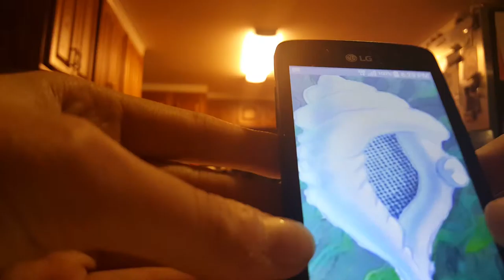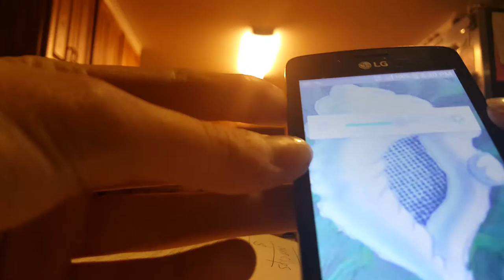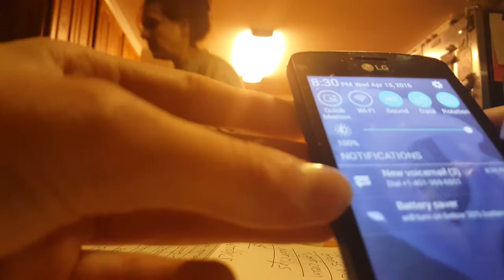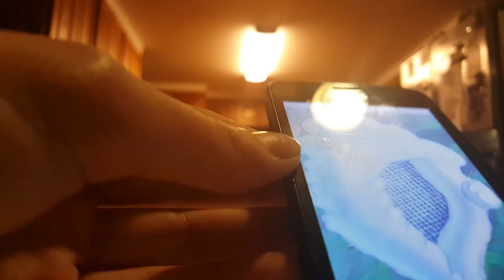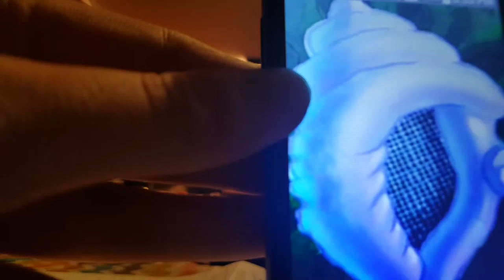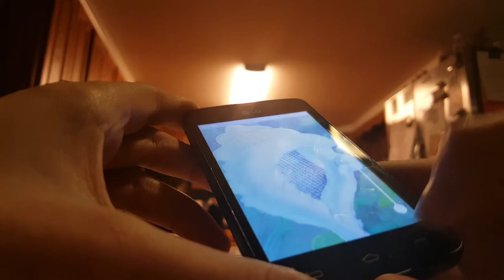Ask the magic conch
Hi mates